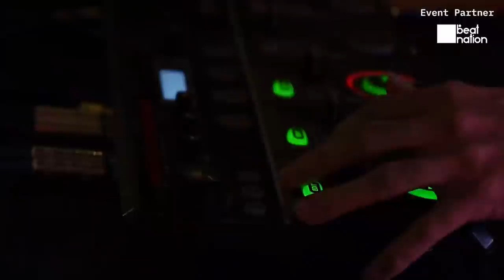GENE SHINOZAKI | Loopstation Beatbox Showcase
Watching Gene's performance LIVE is absolutely mesmerizing, and his drops are sick along with his vocals that captivate you. It is surreal, but true, Gene has graced the stage of the biggest Beatboxing event in Bangladesh.

Audio Production: LMG BEATS
Video Production: Clapperboard content
Audio Engineered By Enanur Rahman (ILLEKTRO)